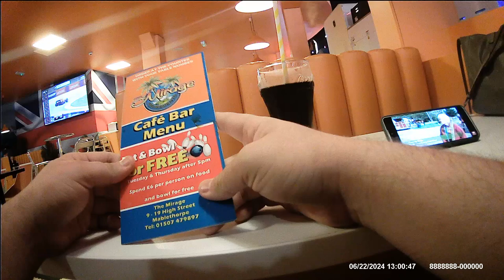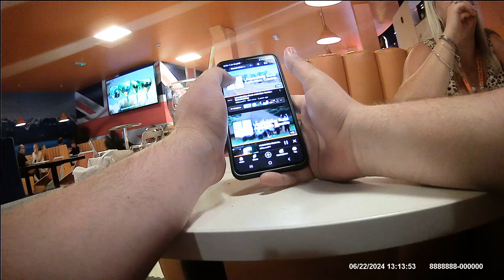Eating at The Mirage